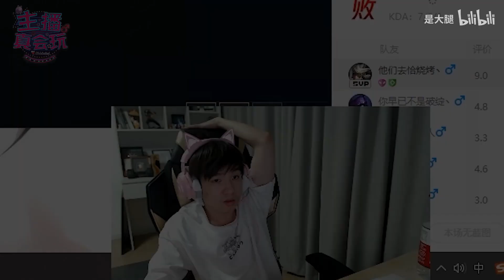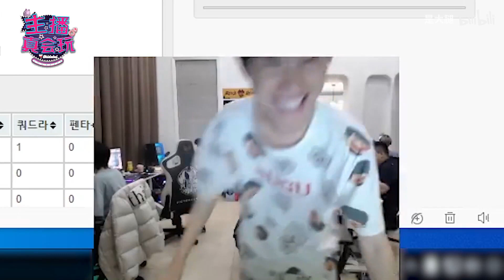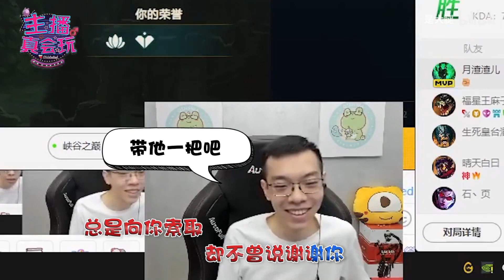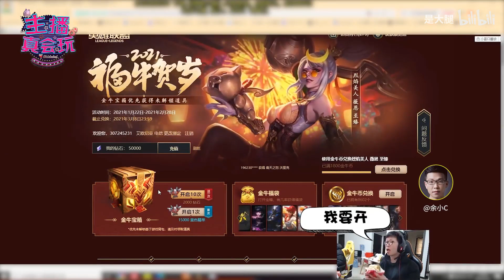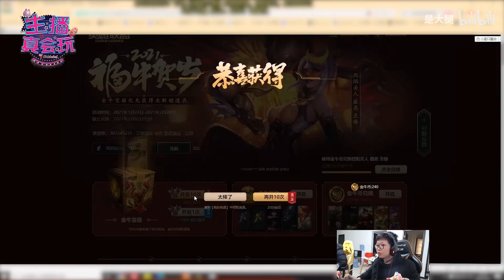【主播真会玩】203：神来一脚！谁才是真正的黄金右脚